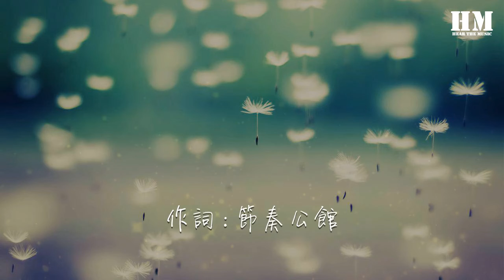節奏公館 - 不想離開『不想離開 oh～我不明白』【動態歌詞Lyrics】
不想離開

00:00  作詞 : 節奏公館
00:01  作曲 : 節奏公館
00:03 不想離開
00:06 詞：WitchMuel_/ChoRiWu
00:07 曲：WitchMuel_
00:09 編曲：WitchMuel_
00:11 和聲：WitchMuel_
00:38 混音：李星霖

00:39 那些被遺棄的花
00:42 拼拼湊湊還能成一幅美的畫
00:49 不敢想象你的變化
00:52 不敢翻閱我們日日夜夜的對話
00:58 我也不想再掙扎
01:01 就當是我長了一張不聽話的嘴巴
01:08 沒有辦法
01:10 不能讓你留下
01:18 不想離開
01:20 再留戀會不會太奇怪
01:27 什麼未來 我沒有再期待
01:36 oh～我不明白
01:40 我竟然會躲起來～
01:46 就當是意外
01:49 早該把你放開
01:56 哎～Wu～哎～Wu～
02:15 那幾年你說的話
02:18 早就被我寫成了浪漫的童話
02:24 現在換個人記錄它
02:28 會不會也得到同樣想聽的回答
02:35 現在不會再害怕
02:38 我雖然孤獨但同樣也過得很瀟灑
02:43 眼淚落下
02:46 擦乾再出發
02:54 不想離開
02:56 再留戀會不會太奇怪
03:03 什麼未來 我沒有再期待
03:12 oh～我不明白
03:16 我竟然會躲起來～
03:22 就當是意外
03:27 早該把你放開
03:33 我不想離開
03:35 不想別人成爲你的例外
03:41 你的可愛
03:46 填滿了腦海
03:50 oh～我不明白
03:54 爲什麼你總不在～
04:00 睡夢中醒來
04:04 全都是空白
04:15 我不甘心
04:20 我不放棄
04:24 我不相信
04:29 我還愛你